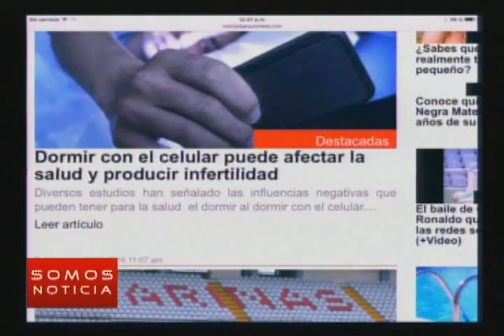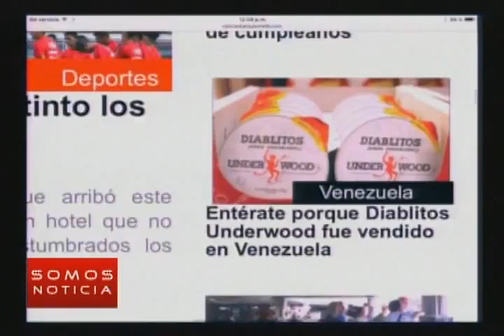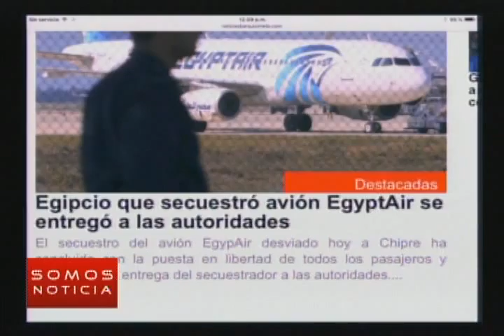Somos Noticia - (Emisión Meridiana) - Martes 29/03/2016 - 1/4